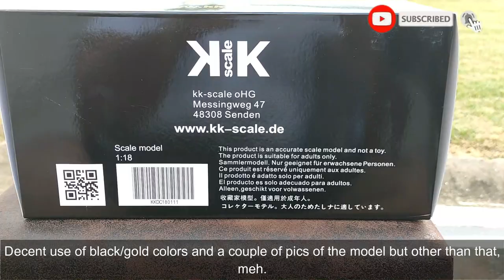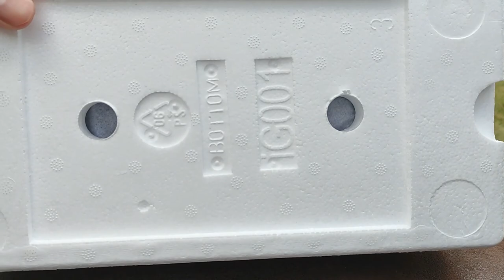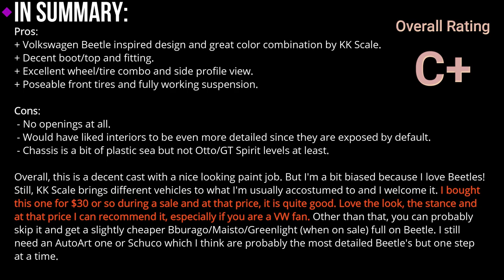Review: 1949 VW1200 (Type 14A) Volkswagen Hebmuller Cabriolet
If you are a regular, you know I love VW Beetles (and if you are not, WELCOME!).
Of course, those are not their only designs I like. I'm a fan of their Golf line, and the Corrado is another (really it is a mix of the Golf and the Scirocco anyway... lol). When I saw this one from KK Scale, I noticed that it was basically a convertible Beetle and it was at a great price so I bit.

If you want to know what I think of this particular model, watch the video (or jump to the last 40 seconds lol).

Do you like VW?
What do you think of this one?

Cheaply recorded with:
Video: Poco X3 NFC phone
Editing software: Wondershare Filmora XI
Extra intro/outro graphics by: Renderforest